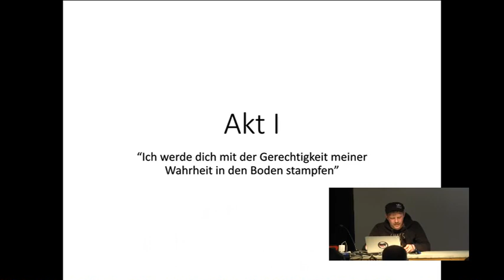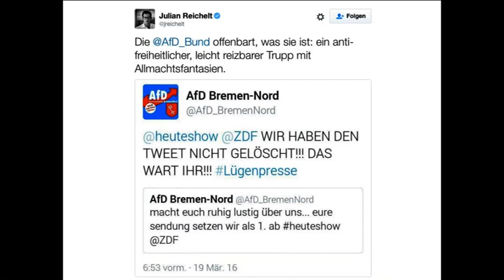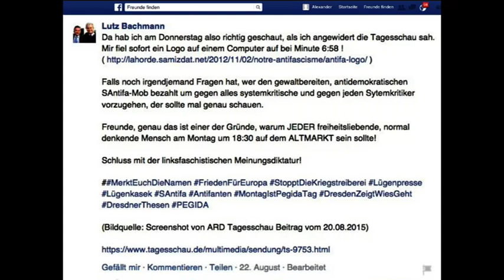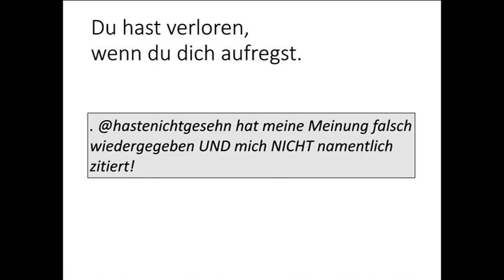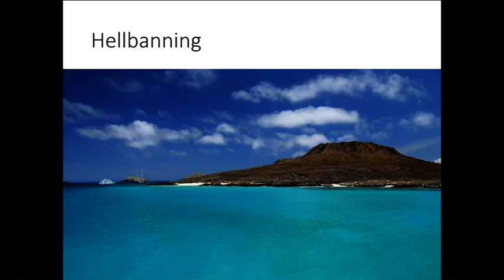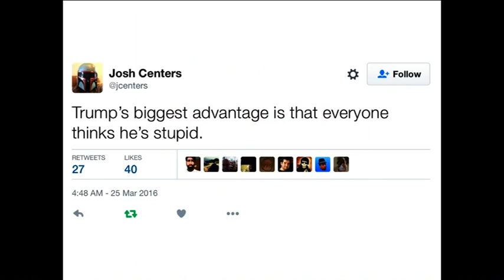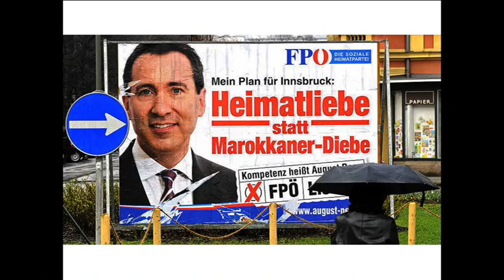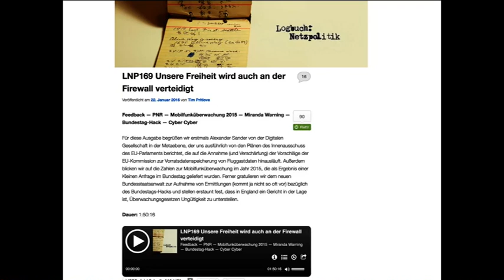Linus Neumann: Trolle werden trollen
Hater sorgen nicht nur für miese Stimmung allerorten, sondern ziehen seit einigen Jahren den guten Ruf der Trolle in den Dreck.

Zu Unrecht! Gerade weil das Netz an Hatern leidet, brauchen wir Trolle mehr denn je zuvor! Das Internet braucht unseren Humor, um nicht im Hass zu versinken.

Im Vortrag werden gesammelte Beispiele für Trollaturen präsentiert, und einige Vorschläge zur Einschränkung von Hatern gemacht.

Linus Neumann